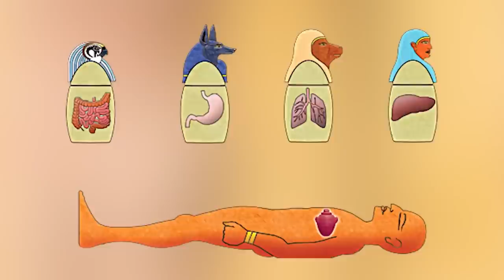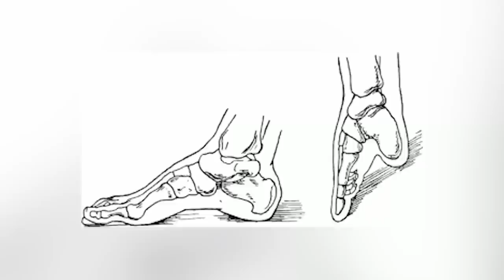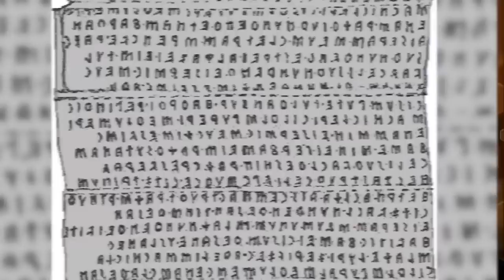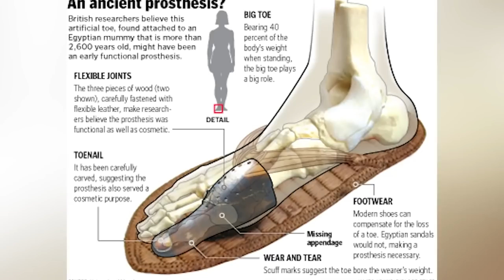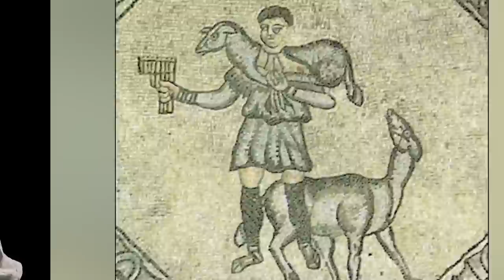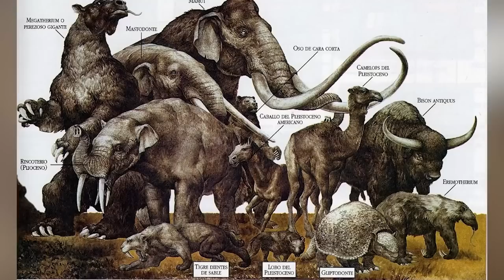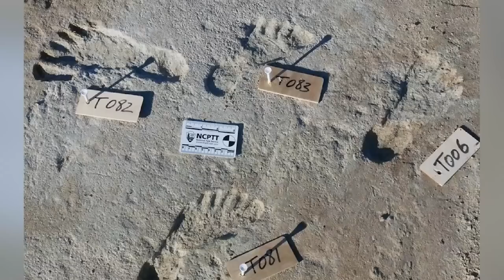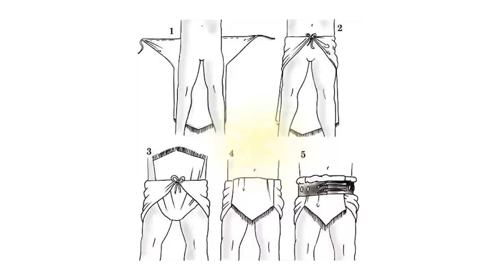Mysterious Events From The Ancient World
How exactly WERE mummies made in ancient Egyptian days? Which historical battle was fought over a stray dog in the wrong place at the wrong time? Join us today as we count down our Mysterious Events From The Ancient World!

Editors:
🍯Garreth Arenburg-Duchesne